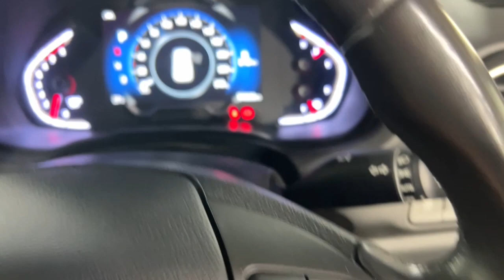2021 Hyundai I30 Ryde, Sydney, New South Wales, Top Ryde, Australia 287380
Used 2021 Hyundai I30  available in Ryde, New South Wales at North Shore Mitsubishi.

Huntermotive
603 Victoria Road